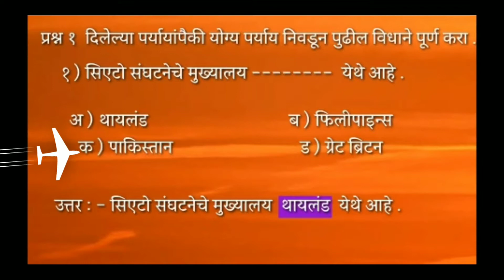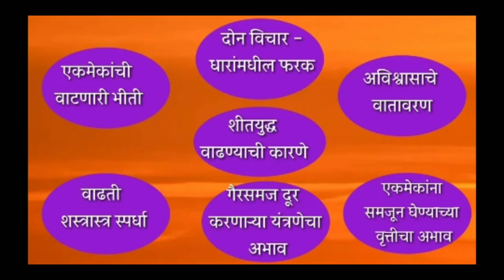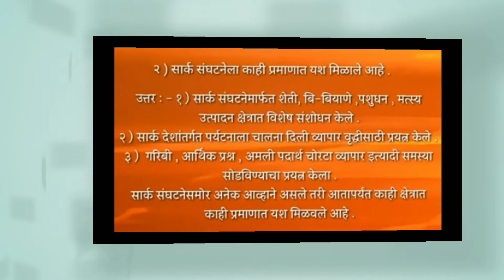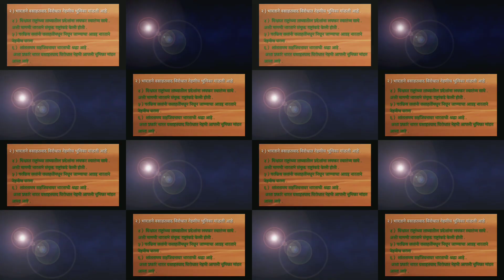वर्ग 12वा, इतिहास, 10. शीतयुद्धे/ Shityuddhe ( Exercise / स्वाध्याय ) HSC board 20-21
About :
Hi,

In our channel, you will get additional informations and also Maharashtra board's study